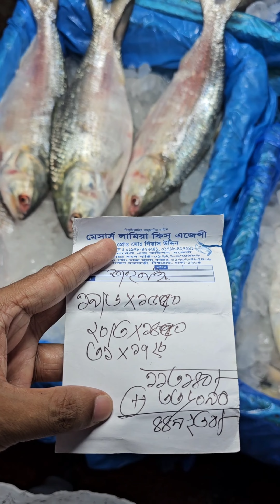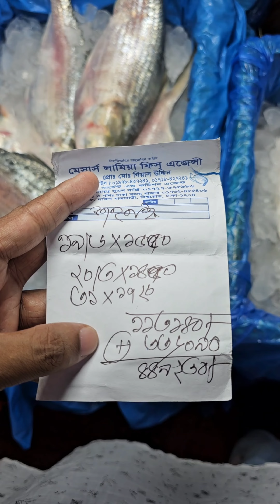ভারতে ইলিশ যাবে ৮০০ টাকা কেজি দামে 020 Channel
ভারতে ইলিশ যাবে ৮০০ টাকা কেজি দামে
Contact With Me-